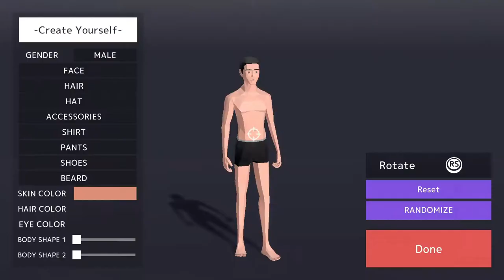This is so fun | DEEEER Simulator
This game was fun so I'm definitely playing this again! Hopfully beat that doggo next time!